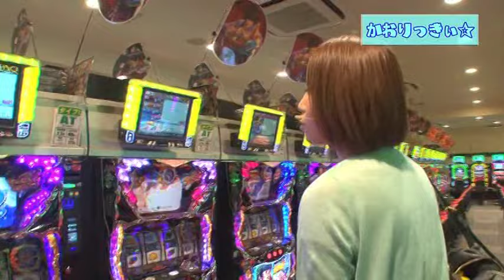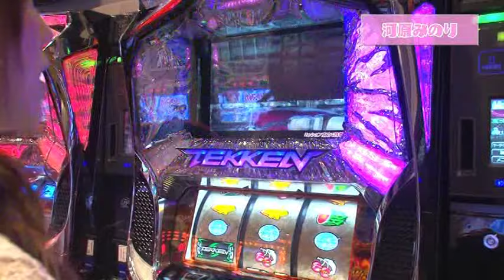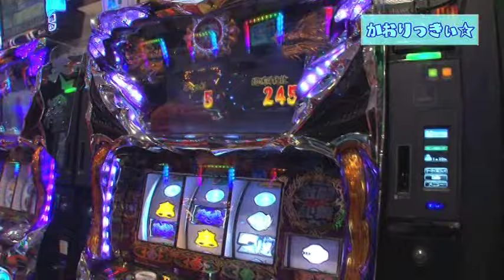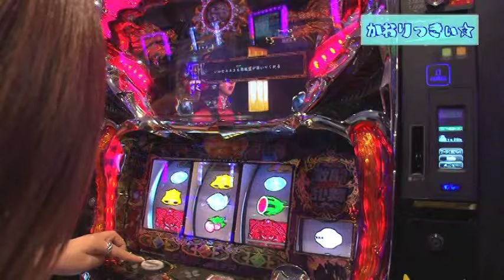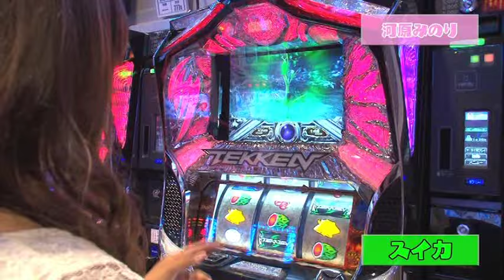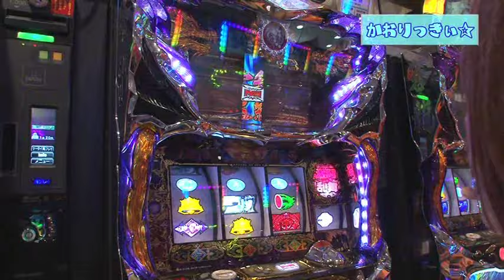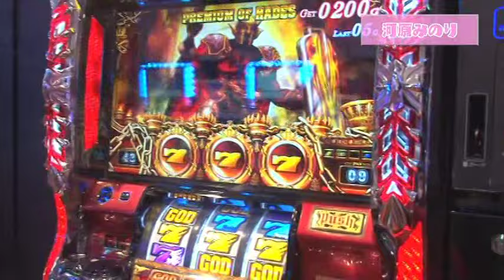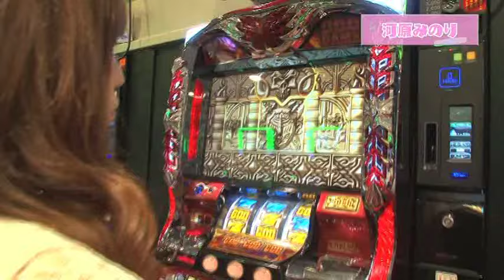【1000枚か1000Gか…】かおりっきぃ☆河原みのりのガチスロバトル～前編～[スロット][パチスロ]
【企画内容】
シリーズ3度目となるかおりっきぃ☆VS 河原みのりのガチンコパチスロ対決。両者一度も勝ったことのない機種での対決をスタートさせたが、ヒキを大爆発させるのはどちから!? そして休憩がてらに打った台でまさかの展開が……!!

【商品情報】
パチスロ必勝ガイドDVD　レジェンドBOX vol.3（2014年9月29日）

【出演者】
かおりっきぃ☆
河原みのり

【実戦機種】
パチスロ鉄拳3rd
パチスロ蒼天の拳2

ガイドワークスオンラインショップ